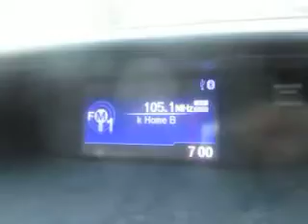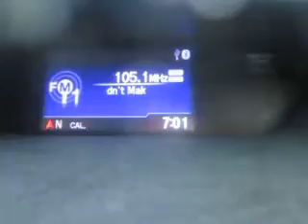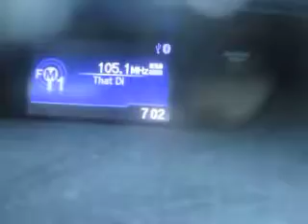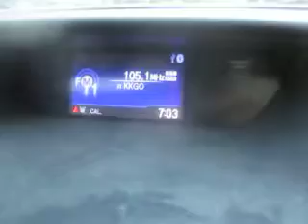MVI 0007 - Justin Moore - The Ones That Didn't Make It Back Home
Lyrics: The Ones That Didn’t Make It Back Home
Justin Moore
Tour was up, middle of June
She was planning a welcome home barbecue
Green bean casserole, Grandma's recipe
There was a knock on the door 'round two o'clock
Two uniforms and her heart stopped
Yellow ribbon 'round an oak tree
Blowing in the breeze
Here's to the ones that didn't make it back home
The ones we ain't seen in so long
The hold up a beer ones, the wish they were here ones
The not forgotten but gone
They're in a better place up there
But they sure left a hole down here
We just go on living and go on missing the ones
The ones that didn't make it back home
The whole town shut down, the whole town showed up
Sang Amazing Grace, watched a slideshow of
His 22 years
There was laughs and there was tears
And that preacher talked about sacrifice
And traffic stopped for them Cadillac lights
Johnny sold beer half price that night
And everybody raised 'em high, singing
Back to that front porch
Back through that front door
To the life they were fighting for
Source: LyricFind
Songwriters: Jeremy Stover / Justin C. Moore / Paul Charles Digiovanni / Richard Chase Mcgill

Differences
TweetTweet Differences
Compare:
insignia
 and
eurostile

Insignia
Insignia

1-Storey
The lower-case 'a' stem stops at the top of the bowl (single storey).
Crosses
The centre bar of the upper-case 'R' crosses the vertical.
U-shaped
The sides of the lower-case 'y' are parallel (U-shaped).
Circle
The upper-case letter 'O' appears circular.
Open single
The '$' (dollar) has a single line which does not cross the 'S'.
Gap top
The '&' (ampersand) looks like 'Et' with a gap at the top.
Open
The '4' is open.
Above
The centre vertex of the upper-case 'M' is above the baseline.
Circle
Crosses
The centre bar of the upper-case 'P' crosses the vertical.

Show Examples
Eurostile
Eurostile

2-Storey
The lower-case 'a' stem curves over the top of the bowl (double storey).
Closed
The centre bar of the upper-case 'R' meets the vertical.
V-shaped
The sides of the lower-case 'y' are angled (V-shaped).
Tall
The upper-case letter 'O' is taller than it is wide.
Single
Open
The '&' (ampersand) is traditional style with a gap at the top.
Closed
The '4' is closed.
Baseline
The centre vertex of the upper-case 'M' is on the baseline.
Square/rectangular
Meets
The centre bar of the upper-case 'P' meets the vertical.